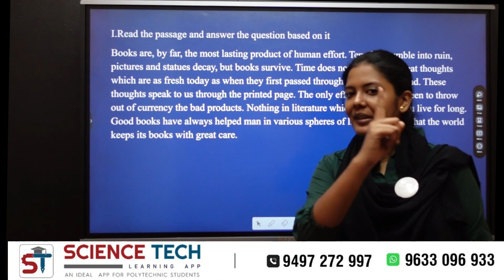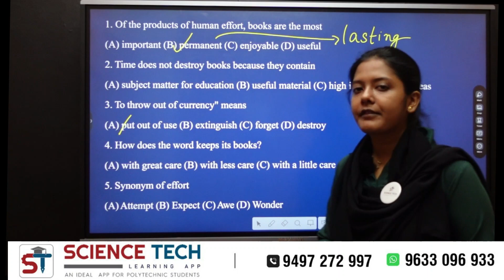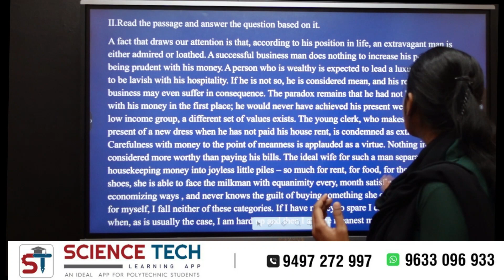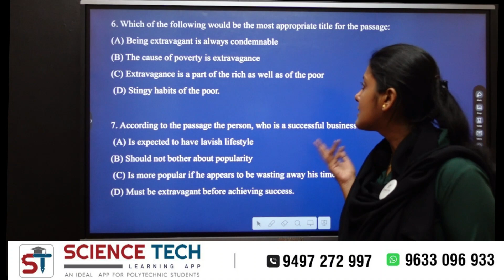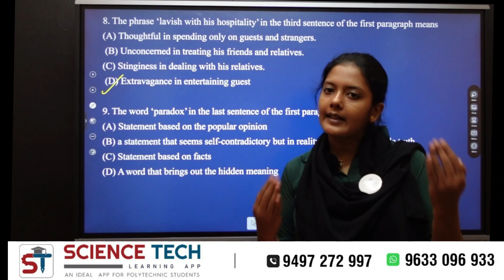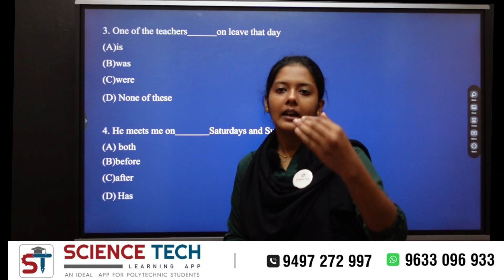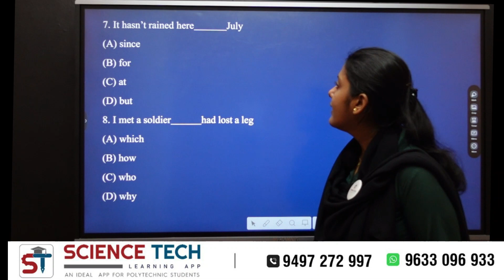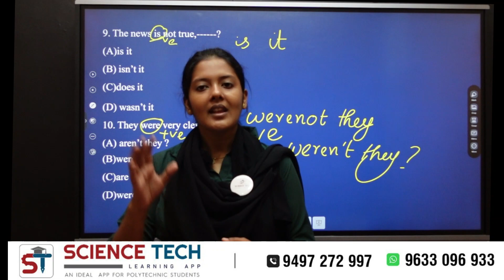KTU & CUSAT B.TECH LET 2023 I Poly to B.Tech I MCQs Discussion I ENGLISH I PREVIOUS YEAR QUESTION I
We are available in playstore

Sciencetechlearningapp.com